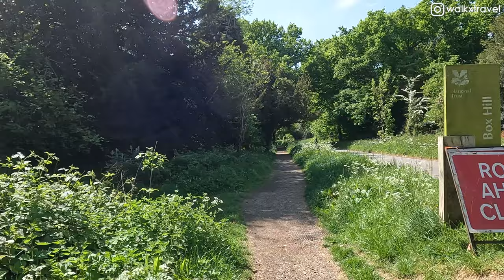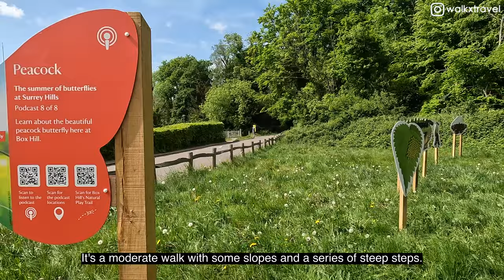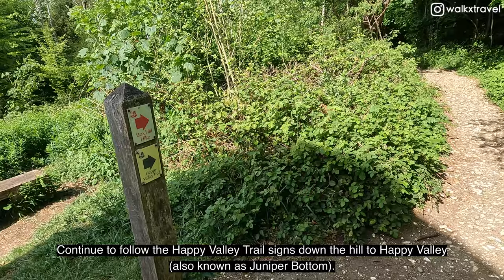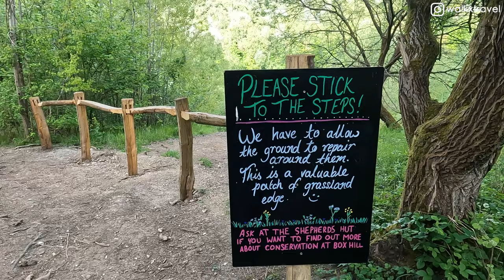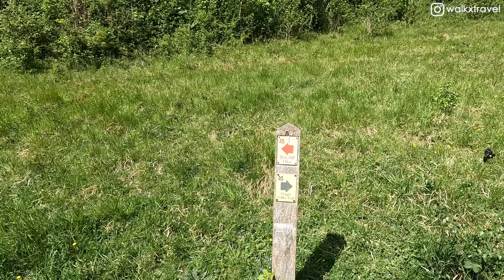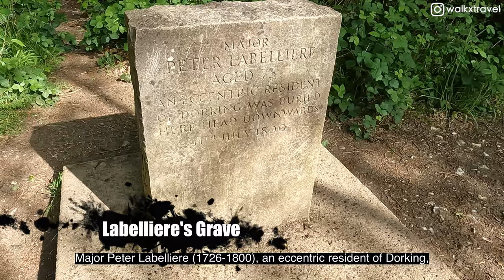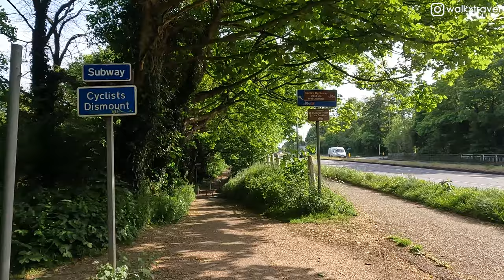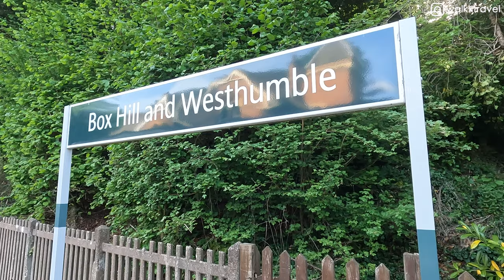[4k] Box Hill Happy Valley Circular Walk, Surrey Hills AONB, Woodland and nature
This video is the second part of the whole trip. This second video is a virtual walking tour that we will take you through the woods of Box Hill and explore one of the trail there - Happy Valley Circular Walk.

In the first video, we filmed our journey of how we travelled here from Waterloo station to the top of Box Hill.

We visited the Box Hill in May exploring a scenic escape, it was a lovely place for walks and hikes.

Here are some fun facts of Box Hill:
⛰ The name "Box Hill" originates from the ancient boxwood forest situated at its summit.
⛰ Box Hill is an integral segment of the long-distance North Downs Way trail.
⛰ In 1914, Box Hill was acquired by Leopold Salomons with the intention of safeguarding it from potential development, and subsequently, he generously bestowed it to the National Trust.
⛰ While the highest point of Box Hill reaches 224 meters, the renowned viewpoint is located slightly lower at 172 meters, and it is at this spot that you'll encounter the Salomans Memorial.
⛰ During the 2012 Olympic road cycling event, the route passed through this area, prominently known as "Zig Zag Road."

00:00 Intro
00:39 Zig Zag Road
10:43 Box Hill Viewpoint / Salomons Memorial
12:08 National Trust - Box Hill / Cafe
13:20 Start of Trail / Play Natural Trail
32:59 Broadwood’s Tower
39:42 Happy Valley
56:14 Smith & Western Restaurant / Junction
01:01:52 Labelliere’s Grave
01:12:51 Old London Road / Ryka’s Cafe
01:15:29 London Road A24
01:16:40 Under road subway
01:17:43 Westhumble Street
01:18:08 The Stepping Stones Pub
01:22:00 Box Hill & Westhumble Station